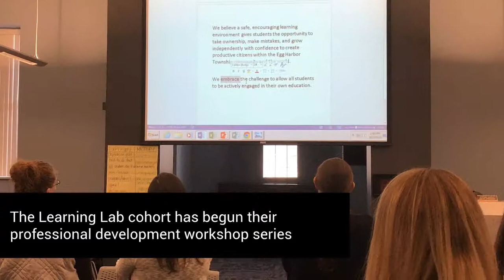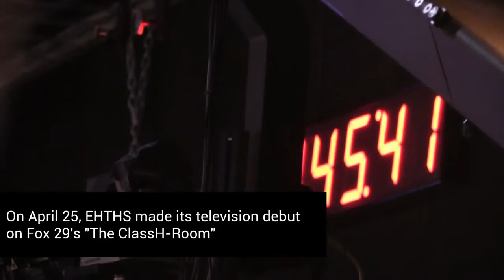Superintendent's Report - 4.30.2019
Dr. Kim Gruccio's Superintendent's Report for April 2019